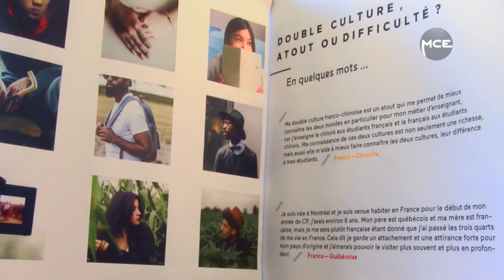Visart Paris: présentation du projet de Canelle Villeneuve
Réalisé par Mélaine Bouré.